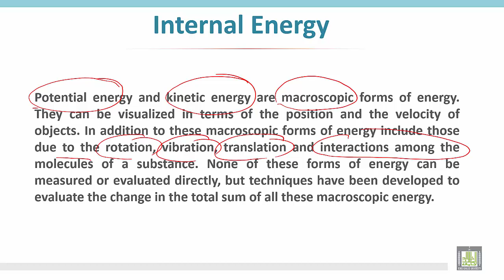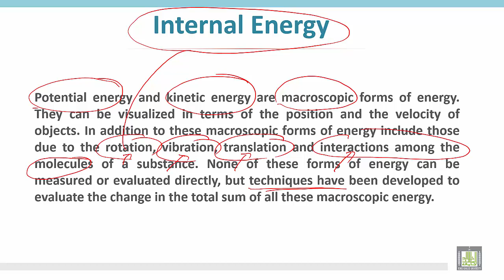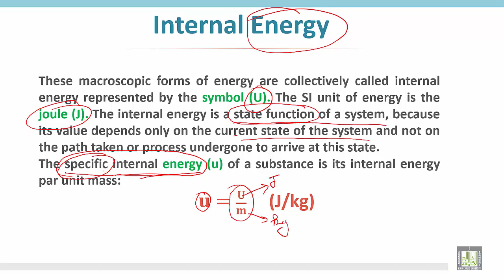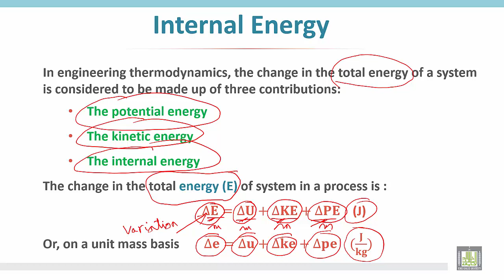Thermodynamics 1 | C2 - L3 | Internal energy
الوحدة الثانية - Internal energy
Internal energy
Specific internal energy
Change in the total energy